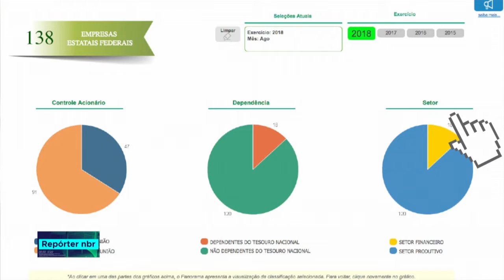Sistema de avaliação comprova avanços na gestão de estatais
REPÓRTER NBR - 23.11.18: Como saber se uma empresa pública está dando resultado e sendo bem administrada? Pensando nisso, o Ministério do Planejamento criou uma avaliação das estatais e divulgou mais uma etapa. E o resultado mostra avanços na administração das empresas.